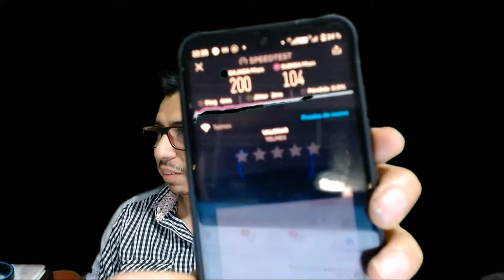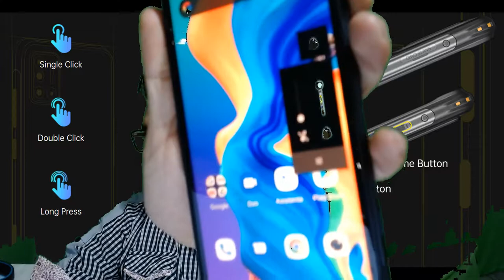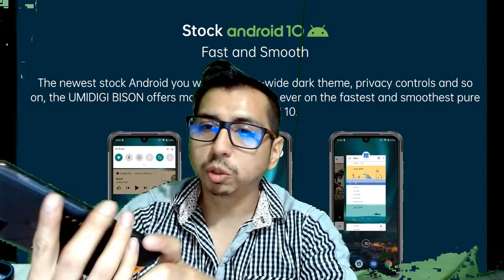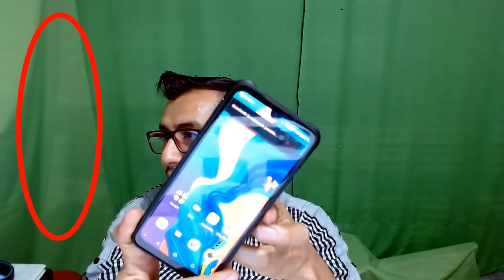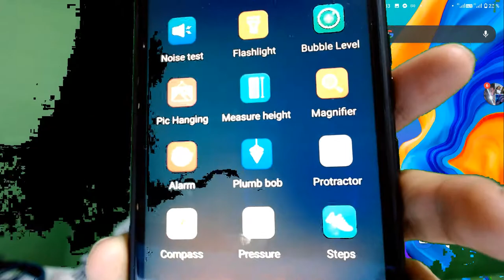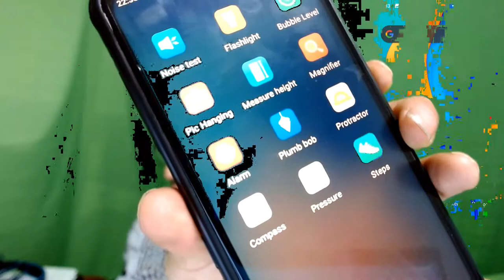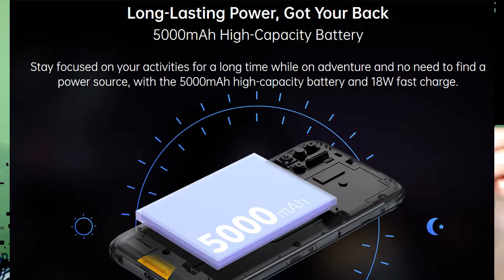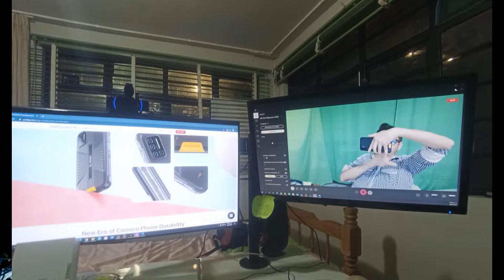Lo malo y lo bueno de UMIDIGI BISON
Super New Species
Breakthrough in Camera Phone Durability

Sony 24MP Selfie Camera

Waterproof, Dustproof, Shockproof
IP68, IP69K Rating

Two Independent Customizable Buttons
Push-to-Talk & Underwater Camera

Barometer & E-Compass
Useful Outdoors Toolkit

5000mAh High-Capacity Battery
18W Fast Charging

Stock Android 10

New Era of Camera Phone Durability
IP68 & IP69K Rating, MIL-STD-810G
UMIDIGI BISON comes with IP68 and IP69K ratings and is durable enough to withstand harsh environments. IP68 means it’s water resistant in up to 1.5 meters of water for up to 30 minutes and protected from dust, dirt, and sand. IP69K lets the phone withstand the thermal steam wash test, resisting high water pressure of 100 bar(1450 psi) and high water temperature of 80 ℃.